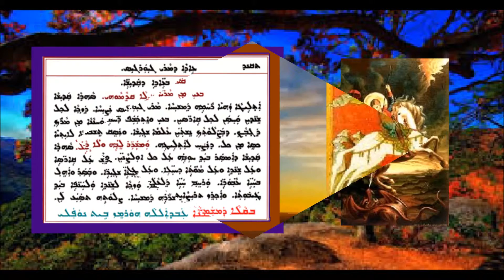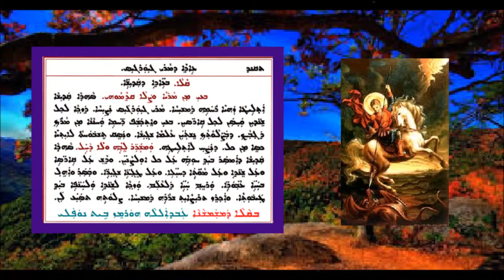Aonyatha D Mawitwa D Mar Gewarges 4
عونياثا دموتوا لعيد مار كوركيس 4 بصوت الشماس عبدالله النوفلي
ܥܘܢܝܬܐ ܕܡܘܬܒܐ ܕܥܐܕܐ ܕܡܪܝ ܓܝܘܪܓܝܣ 4